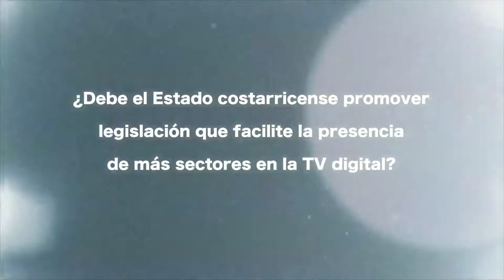Rosaura Chinchilla ¿debe el Estado promover participación en TV digital?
Participación de los expositores en el Foro institucional 2017 Libertad de expresión, comunicación y democracia: 6, 7, 14, 21 y 28 de Junio de 2017, Auditorio del Centro de Investigación y Capacitación en Administración Pública (CICAP). Rosaura Chinchilla ¿debe el Estado promover legislación que facilite la presencia de más sectores en la TV digital?